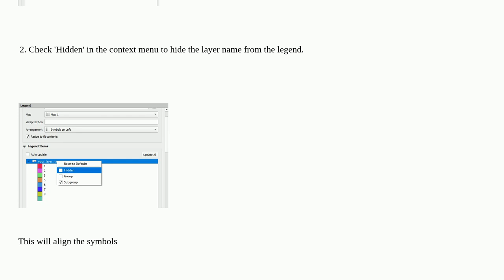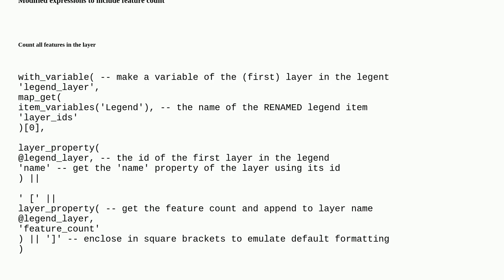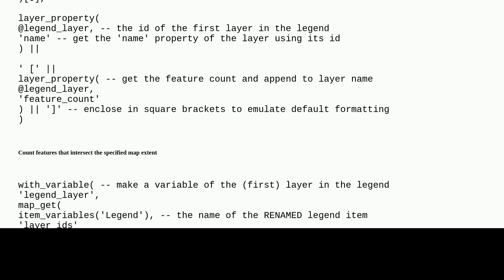Gis: QGIS: Aligning elements in the second column in the legend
QGIS: Aligning elements in the second column in the legend

A special thanks goes out to the awesome community

  qgis legend